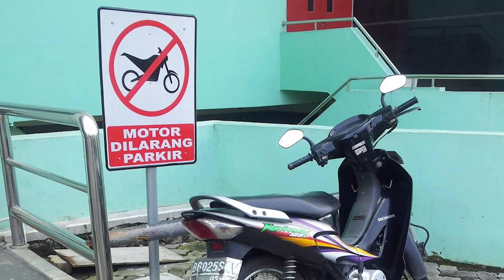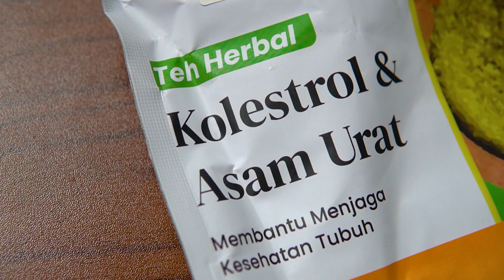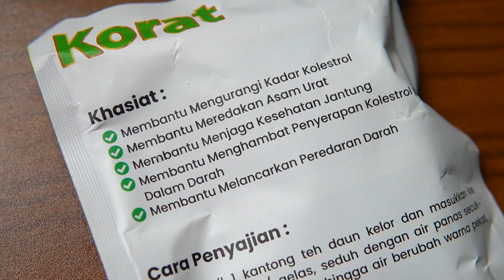GILA PARAH!! MUKBANG AYAM CRISPY BUMBU BALADO BARENG MAMA!!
Ada video baru guys, kali ini aku bakal mukbang ayam balado bareng mama! Gila, ini ayam gede-gede banget guys, pahanya segede kaki wkwkw. Ini enak banget parah, ayam balado emang gapernah salah. Kalian wajib cobain ya!